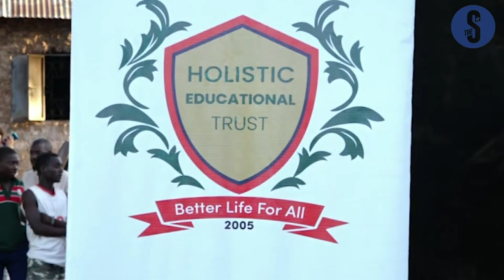Turkish NGO builds Sh20 million Muslim school, orphanage in Kilifi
A Turkish non-governmental organization has launched the construction of a Sh20 million Islamic training institution and orphanage project in Mtondia area of Kilifi to train students in the Muslim religion.